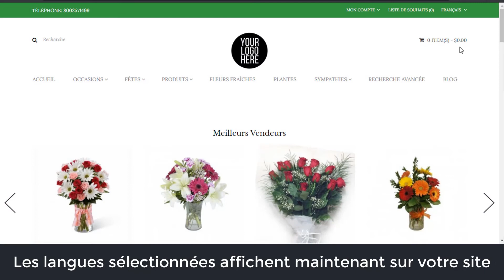Ajouter une langue à votre site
Courte vidéo qui vous explique comment ajouter une langue à votre site.